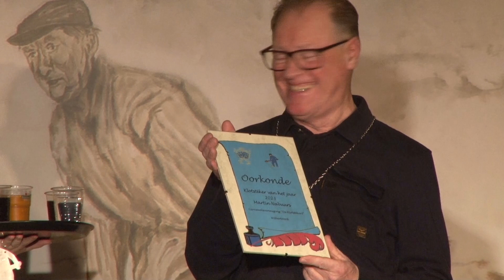Wilbertoord 2023 Klôtsteker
Martien Nabuurs is Klôtsteker van het jaar geworden.
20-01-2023